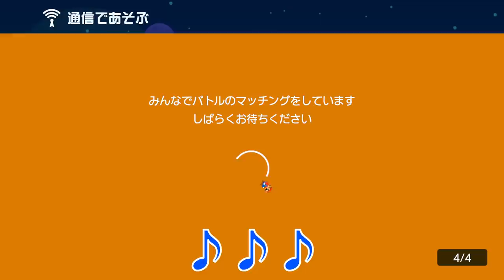全員閉じ込められてて大爆笑www マリオメーカー2 スーパーマリオメーカー2